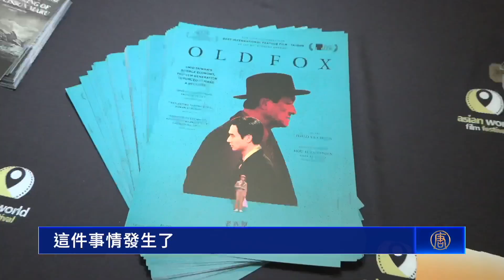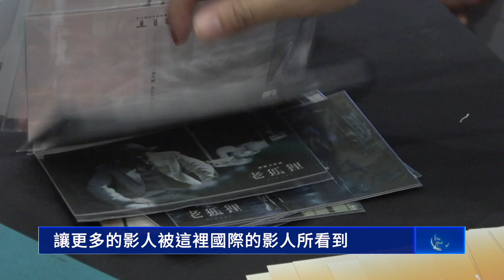台片《老狐狸》角逐奧斯卡 導演盼跨時空引發共鳴｜今日加州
《老狐狸》角逐奧斯卡 導演盼跨時空引發共鳴｜今日加州

近日，亞洲國際電影節在洛杉磯，放映《老狐狸》等四部，有機會角逐奧斯卡的台灣電影。導演們到場與觀眾交流，希望把更多台灣電影推上國際舞台。

11月15日，以台片《老狐狸》（Old Fox）獲得金馬獎最佳導演的蕭雅全，出席亞洲國際電影節（AWFF）在洛杉磯縣卡爾弗城（Culver City）舉辦的「台灣電影日」(Focus on Taiwan）。他表示，雖然故事背景是1989年的台灣，但是希望透過角色的情感、困難和選擇，展現台灣的人情世故，引發觀眾共鳴。

《老狐狸》導演 蕭雅全：「我希望裡面的人物的情感，是可以跟不同時空的人可以對話的。把它（《老狐狸》）帶到國外的時候，這個一則也是加分，一則也是減分。加分就是那種距離的這種新鮮，那有一些陌生感。我就是希望可以透過人物的情感去克服，那人物的情感一旦找到交集，它的這個特殊性就會變成是這部電影可看之處。」

代表台灣角逐奧斯卡最佳國際影片的《老狐狸》，描述八零年代末期，台股狂飆後經濟泡沫化，有人暴富，也有人傾家蕩產。樸實的主角父子抱著買房夢，卻碰上聰明狡猾的「老狐狸」。小男孩的價值觀因此轉變，面臨財富與良心的選擇。

《老狐狸》導演 蕭雅全：「我的作品不多，可是其實從之前都一直在等待這一刻，會覺得自己也有這種期許，希望自己的作品可以代表台灣出來競爭。這件事情發生了，對我來說很珍惜也覺得很驕傲。」

另外，當天還放映了三部具有奧斯卡參賽資格的短片，分別為《風流少女殺人事件》、《幽暗小徑的鬼》和《熱帶複眼》，希望讓更多影藝學院的會員認識台片，爭取他們投票支持。

《幽暗小徑的鬼》導演 王登鈺：「我希望傳達的是，雖然說時代很混沌，在這個時代裡頭的人也迷路了，但是最後還是能夠在人性中找到光芒，慢慢的累積成更大的光，帶領未來找到一個明亮的出口。」

《熱帶複眼》導演 張徐展：「就是一個民間故事，它可以流動到不同的國家，變成當地可以解讀的方法。所以即便我們不一定取材在台灣，但我們都可以連結到不同地方的文化。」

駐洛杉磯台北經濟文化辦事處臺灣書院主任 簡德源：「我覺得非常的榮耀。讓更多的影人被這裡國際的影人所看到，第一個可以增加彼此對彼此作品的瞭解，第二個也可以增加未來大家合作的一個機會。」